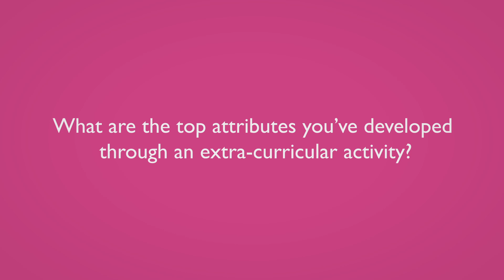QMUL Graduate Attributes: Olivia, Student Ambassador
In this role Olivia gives campus tours and talks to prospective students and their families.

She has learnt how to tailor her information to meet the needs of her audience,
highlighting security and accommodation to parents and the social life and the bar to
prospective students!

Although Olivia leads groups around campus alone, she also works closely with other
ambassador to reflect on what went well and suggest any improvements that could be
made to the tours.